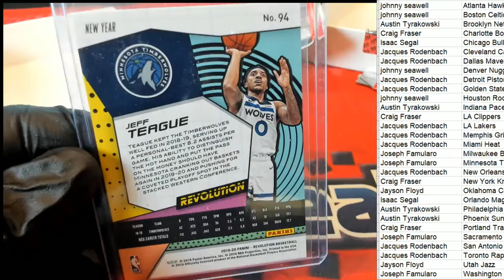PART 2 202021 Hit Parade Basketball Christmas in July Edition ID 21HPCHRSTMSJULY108